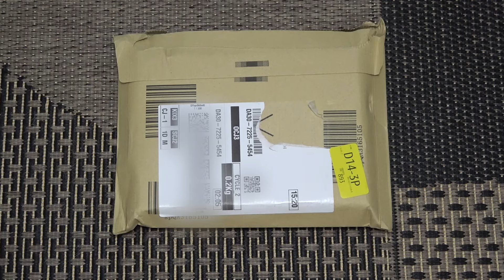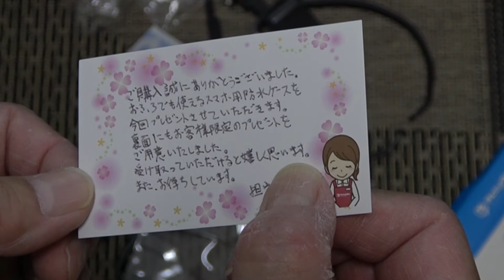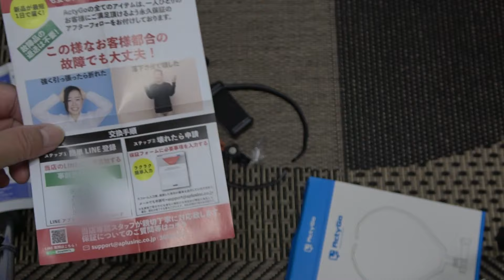自転車ドリーに良さげ!?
喜寿からのマンションライフ。クーラーがガンガン効いた部屋に閉じこもりがちな真夏だが、来る秋に備えて自転車移動撮影用のネックレスマウントを準備する。首にかけたままセレナと徒歩で使ってみた。これは期待できる。世界経済は混とんとし、整えたばかりの投資信託は瀕死の状態だが、こんな時こそ目を外に向ける。楽しみだ!!BGMは「my life after retirement。夢中チャンネル